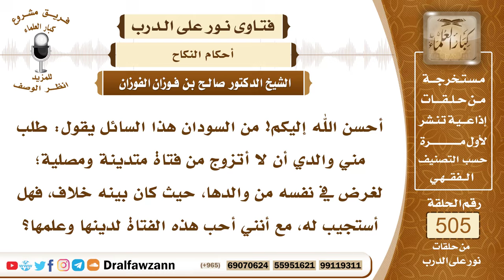7600- هل يجوز الزواج بالمرأة المتدينة إذا رفض الأب لشيء بينه وبين أبيها ؟ - الشيخ صالح الفوزان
"7600- أحسن الله إليكم! من السودان هذا السائل يقول: طلب مني والدي أن لا أتزوج من فتاة متدينة ومصلية؛ لغرض في نفسه من والدها، حيث كان بينه خلاف، فهل أستجيب له، مع أنني أحب هذه الفتاة لدينها وعلمها؟
الجواب: الجواب: أنت ذكرت أن والدك لا يكرهها من أجل دينها، وإنما يكرهها من أجل ما بينه وبين والدها، المفاهمة والإقناع بلا شك مطلوبة، فبإمكانك أن تقنع والدك بالتزوج منها، فإن اقتنع وإلا فالحمد لله النساء كثير، لا تغضب والدك، النساء كثير ويرزقك الله خيرًا منها.
السيرة الذاتية:
للاشتراك في قناة الشيخ صالح الفوزان

14_ الشيخ محمد أمين الشنقيطي
يتيوب

15_سماحة المفتي عبد العزيز آل الشيخ
 يوتيوب

رئيس الفريق
لمشروع كبار العلماء